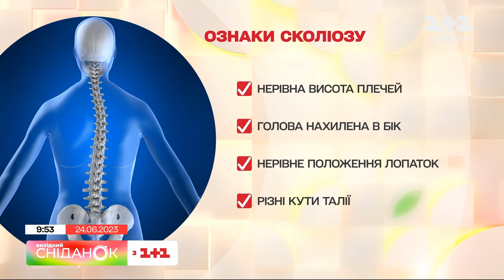Чим небезпечний сколіоз і які вправи допоможуть попередити викривлення хребта – Наталія Мартинова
Сьогодні Міжнародний день боротьби зі сколіозом. Це захворювання супроводжується викривленням хребта і може розпочатися у будь-якому віці. Лікарі часто називають сколіоз тихим вбивцею. Чим небезпечна ця хвороба? І що робити, аби вберегтись від неї? Поговоримо з реабілітологом, фізичним терапевтом, Наталією Мартиновою.